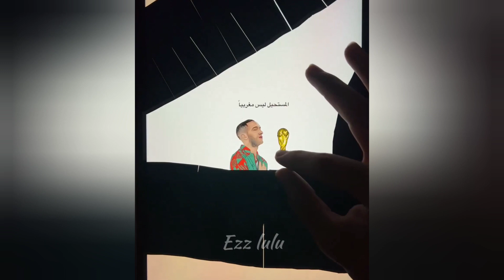لقد ابدع هذا الفلسطيني في انشاء رسم لا متناهي للمنتخب المغربي في كأس العالم